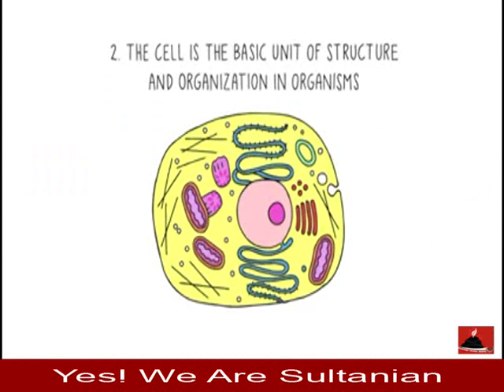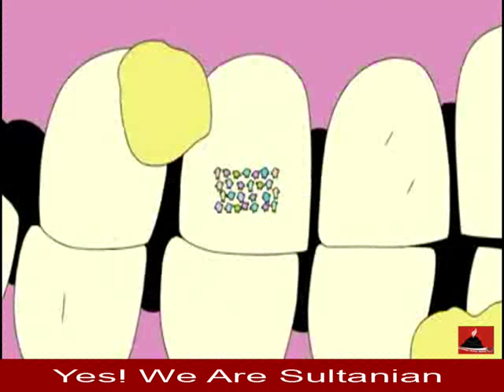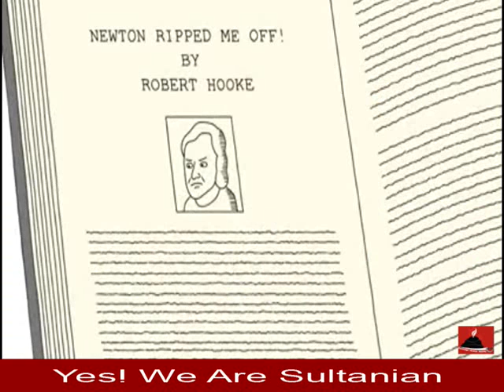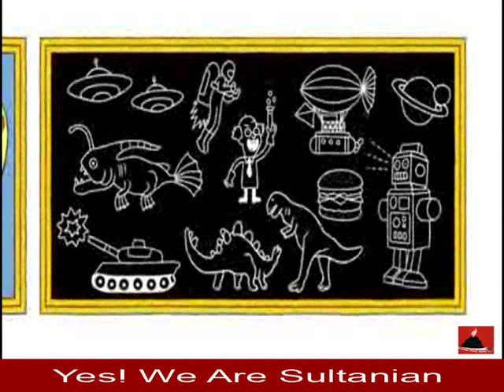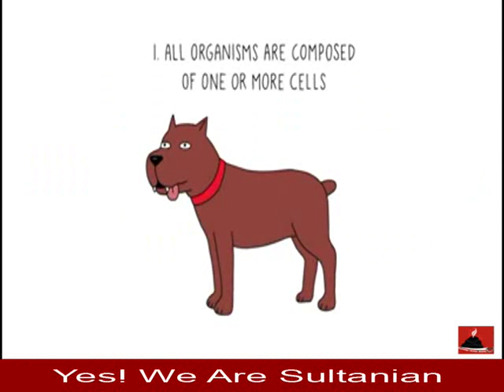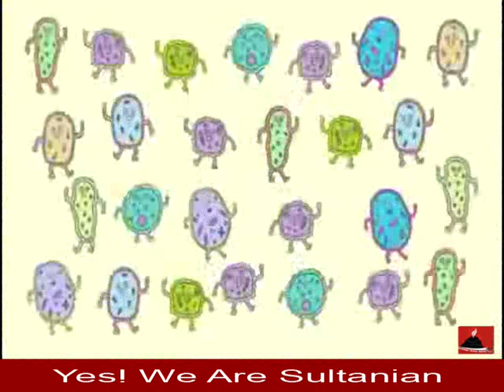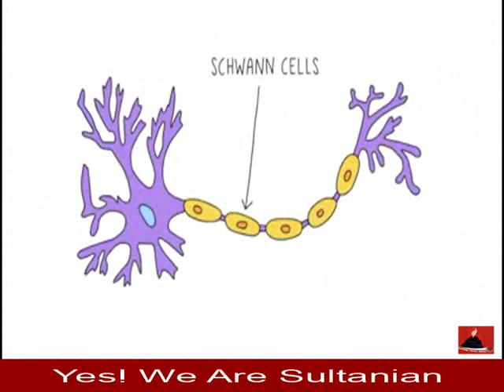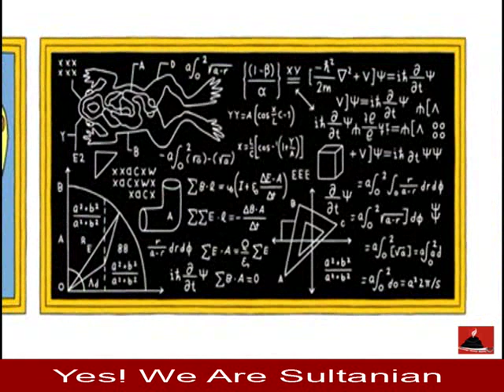4 1 2 History of the Formulation of Cell theory